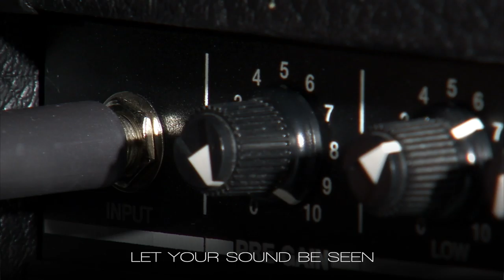Pulse Productions - Let's Get Visual